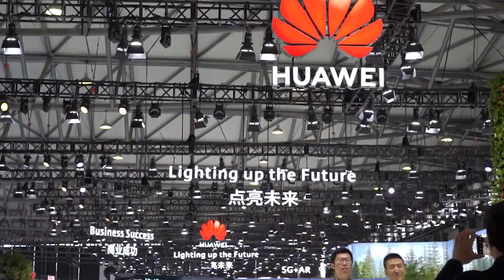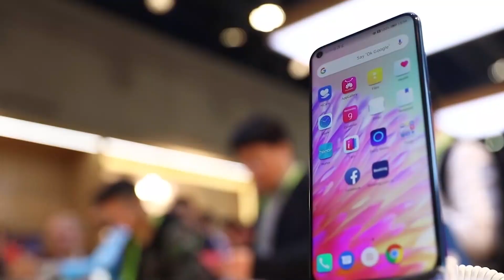Huawei to build chip wafer fab manufacturing 😯😯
Huawei aims to build a wafer fab manufacturing with the help of SMIC in Shenzhen.. Also, Huawei’s initial investment to build a water fab factory will be around ten billion dollars.